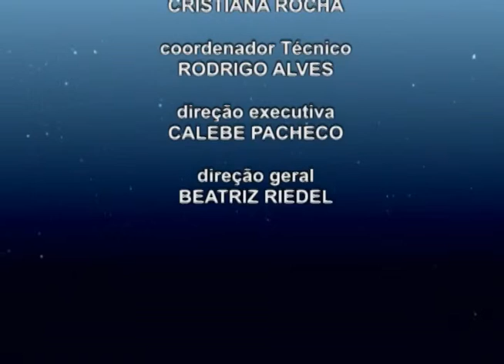Papo Supren- Importância dos objetivos do milênio para sustentabilidade e erradicação da pobreza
Em entrevista ao cientista político Marcos Woortmann o secretário adjunto da Secretaria Geral da Presidência da República, Geralgo Magela Trindade, fala sobre o funcionamento da Secretaria, sobre os 8 objetivos do milênio como sustentabilidade ambiental e sobre a superação da pobreza e da fome.